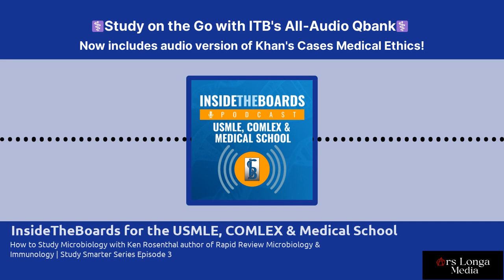How to Study Microbiology with Ken Rosenthal author of Rapid Review Microbiology & Immunology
Study Smarter, Not Harder by listening to this episode of InsideTheBoards where we are dissecting critical Microbiology questions with Ken Rosenthal author of Rapid Review Microbiology and Immunology for the USMLE Step 1 and COMLEX Level 1 as part of our Study Smarter Series. to learn more about our series and how you could win a $50 Amazon gift card. Rate and review the podcast on iTunes or wherever you get your podcast and share with your medical friends to help us spread the word!